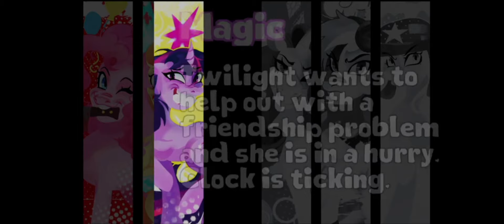CROSSOVERS REAGINDO A ELEMENTS OF INSANITY (FINAL DEMO) (PART 1)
ESPECTADORES:

(CUPCAKES)
(STELL AND XERXEA BY @aaneonglow213)
FINN
JACK
STEVEN
LUIS FELIPE

(SHED)
(MARKUS BY @Sebasgacha17Especial)
BERNARDO
ABBIE
LANA
MISS THAVEL

(FRIENDSHIP PROBLEM)
(@Thejesus456 AND HIS FEMALE VERSION)
PENNY PIGGY
GEORGE PIGGY
FELIX
WHITTY